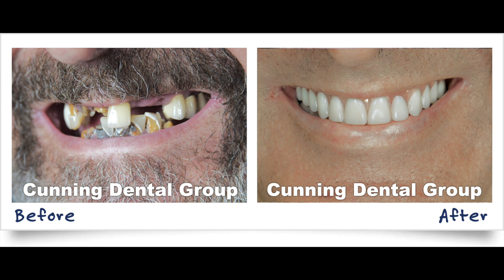Eat Hard Foods Again After the Permanent Teeth in 1 Day Procedure!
Craig Hoffmann interviews Steve & Doreen at the Permanent Teeth in 1 Day Seminar in Montclair, CA on 5/19/18. If you have trouble eating because you have a lot of missing teeth, broken teeth, rotten teeth, no teeth or wear loose dentures then consider this amazing procedure to give you new, fixed teeth!

Cunning Dental Group
Montclair Office